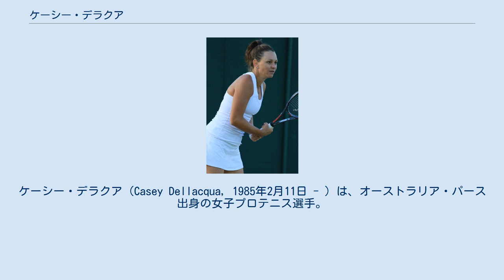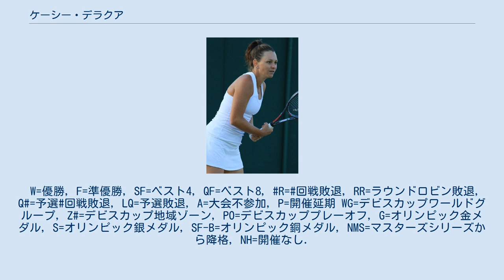ケーシー・デラクア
ケーシー・デラクア（Casey Dellacqua, 1985年2月11日 - ）は、オーストラリア・パース出身の女子プロテニス選手。
2011年の全仏オープン混合ダブルスで、スコット・リプスキーとペアを組んで優勝した。
4大大会女子ダブルスの準優勝も7回ある。
身長165cm、体重66kgの小柄な体格で、左利きの選手。
WTAツアーでダブルス7勝を挙げた。
 デラクアは7歳からテニスを始め、2003年全豪オープンジュニア女子ダブルスで優勝した。
2003年から2007年までは、全豪オープンで地元選手としての主催者推薦を受けながらも1回戦敗退が続き、2006年の全豪1回戦で第1シードのリンゼイ・ダベンポートに当たったこともある。
2007年全仏オープンで、彼女は初めて全豪以外の4大大会に初出場し、同年の全米オープンで1回戦を突破した。
この大会では2回戦で第2シードのマリア・シャラポワに敗退している。
この後ジャパン・オープンにも出場し、サニア・ミルザとの2回戦まで進んだ。
 デラクアは2008年、シングルス・ダブルスともに目覚ましい躍進を遂げた。
全豪オープンでは、2回戦で第15シードのパティ・シュナイダー、3回戦で第18シードのアメリ・モレスモに勝ち、2人のシード選手を連破して初の4回戦進出を果たした。
4回戦では第3シードのエレナ・ヤンコビッチに 6-7, 1-6 で敗退する。
全仏オープンでもシングルス3回戦に進み、女子ダブルスでフランチェスカ・スキアボーネと組んで決勝に勝ち進む。
デラクアとスキアボーネは、3回戦で第3シードのレネ・スタブス&クベタ・ペシュケ組、準々決勝で第6シードのビクトリア・アザレンカ&シャハー・ピアー組、準決勝で全豪女子ダブルス優勝者のアリョーナ・ボンダレンコ&カテリナ・ボンダレンコ組を連破した。
デラクアは女子ツアーで初の決勝進出を、グランドスラム大会の女子ダブルスで決めたのである。
決勝戦ではスペインペアのビルヒニア・ルアノ・パスクアル&アナベル・メディナ・ガリゲス組に 6-2, 5-7, 4-6 の逆転で敗れ、デラクアとスキアボーネは4大大会優勝のチャンスを逃した。
 全仏オープン終了後、デラクアはナタリー・ドシーとペアを組み、ウィンブルドンでも女子ダブルス準決勝に進出した。
ウィンブルドンでは、デラクアとドシーはビーナスとセリーナのウィリアムズ姉妹組に 3-6, 3-6 のストレートで完敗した。
同大会のシングルスでもニコル・バイディソバとの3回戦まで進出する。
この後北京五輪のオーストラリア代表選手に選ばれ、オリンピックにも初出場を果たす。
オリンピックでは、シングルスは2回戦でベラルーシ代表のビクトリア・アザレンカに敗れ、アリシア・モリクと組んだダブルスでは1回戦でイタリア代表のスキアボーネ&フラビア・ペンネッタ組に当たってしまった。
五輪後の全米オープンでは振るわず、シングルス・ダブルスとも1回戦敗退に終わる。
それから東レ パン・パシフィック・オープン・テニストーナメントで2年連続の来日をし、全仏オープン以来となったスキアボーネとのダブルスでは準決勝まで進んだが、シングルスの予選2回戦で、当年度から12年ぶりに現役復帰したクルム伊達公子に 6-3, 3-6, 3-6 で敗れてしまう。
シーズン後半は両肩の故障に悩み、東レを最後に彼女の当年度のツアー出場が終わった。
 2009年1月、メディバンク国際の女子ダブルスでドシーと組んで準優勝。
全豪オープンの女子ダブルスではスキアボーネとペアを組み、この準決勝でもウィリアムズ姉妹組に 0-6, 2-6 で完敗した。
 2011年全仏オープン混合ダブルスでは、スコット・リプスキーと組んでノーシードから決勝に進出。
第1シードで前年優勝のネナド・ジモニッチ&カタリナ・スレボトニク組に 7–6(6), 4–6, [10–7] で勝利して初優勝を果たした。
 2012年7月のロンドン五輪で2度目のオリンピックに出場した。
サマンサ・ストーサーと組んだダブルスに出場したが1回戦で...